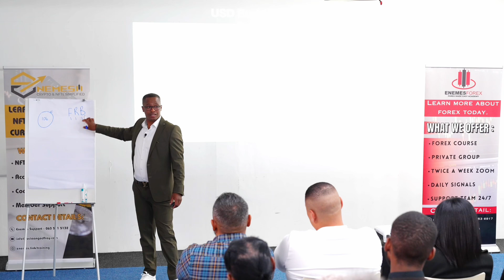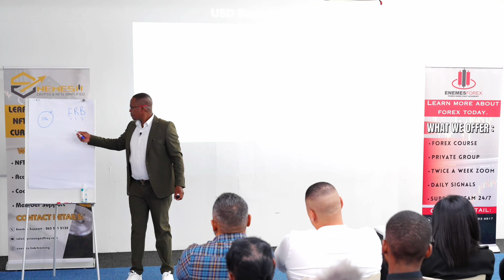Why Crypto is outperforming Fiat!